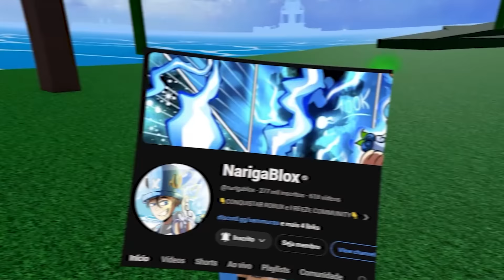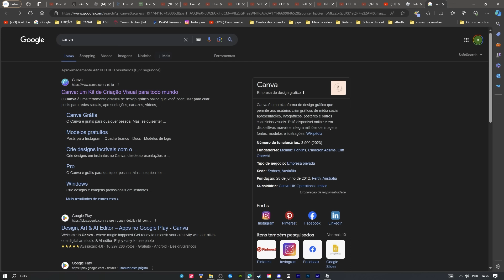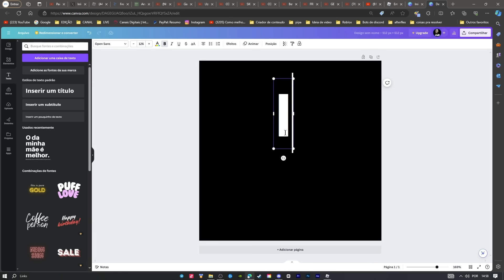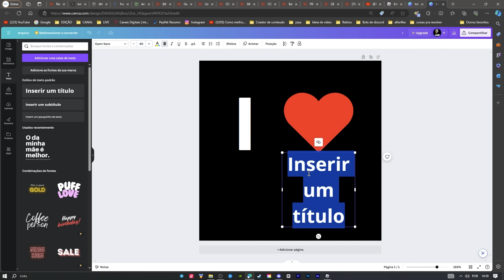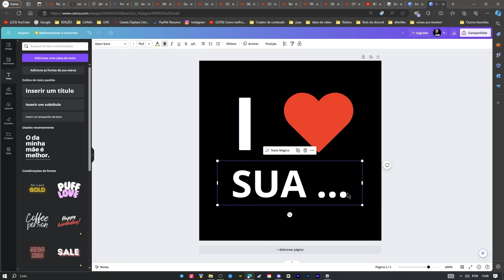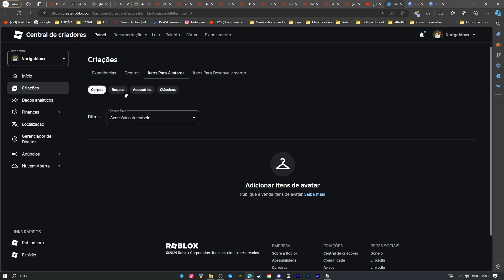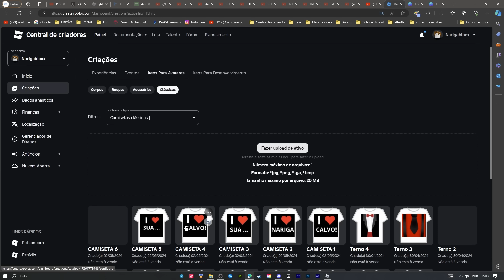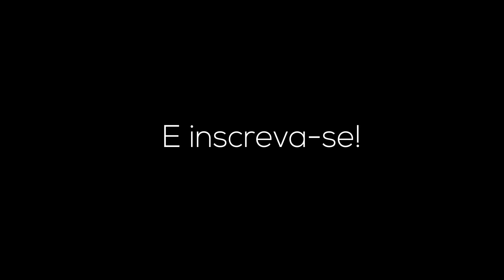COMO CRIAR CAMISETA EU AMO SUA GRATIS NO ROBLOX!